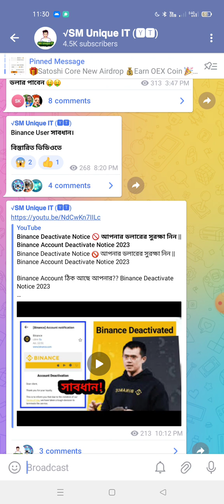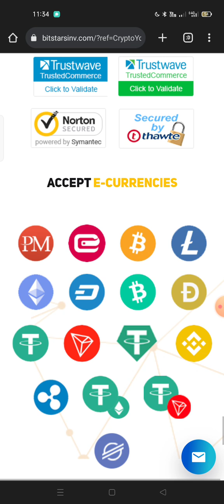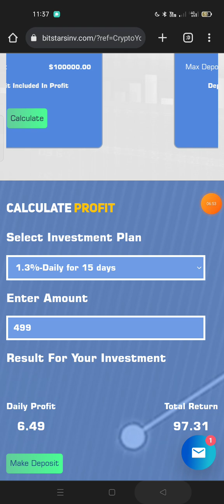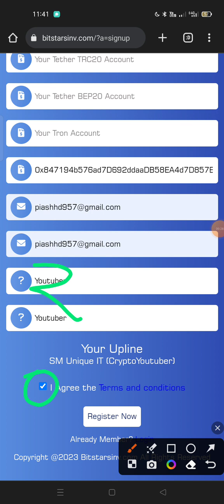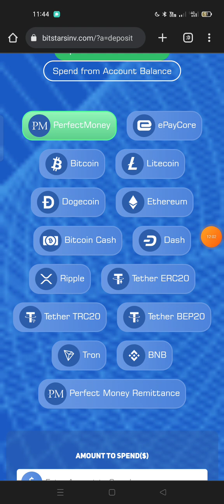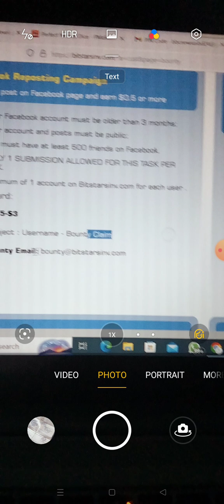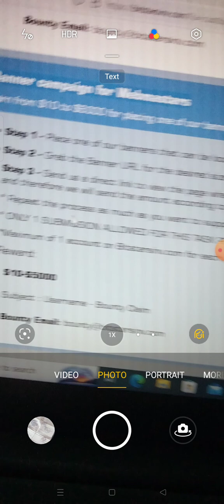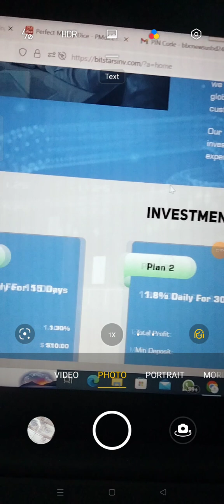Bitstarsinv Big & Long Project 🔥 Bounty Reward 1 BTC Free || Payment Instant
Free Earn Bounty Reward 1 BTC || Bitstarsinv Long Term Investment Hyip Company.

Status: Paying ✅

Utilize innovative tools to provide cutting-edge technology to
ensure maximum profitability
Bitstarsinv is a place where traders through us can get access to digital currency world markets with crypto currencies and start earning immediately. We offer deposits and withdrawals via crypto currencies and other payment processors, overcoming the biggest obstacle, allowing traders to make transactions immediately. Using cyrptos instead of fiat, we provide traders with instant deposits, instant delivery, access to the global market from around the world, narrow spreads and the best customer service.

Our aim is to provide our investors with a strong and risk-free return on investment, achieving consistent performance through the quality and experience of our people.